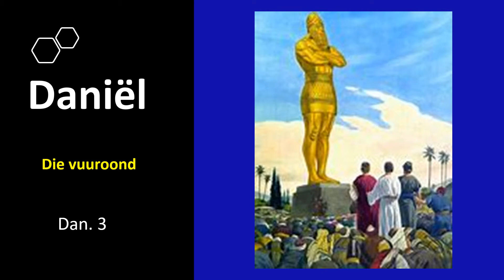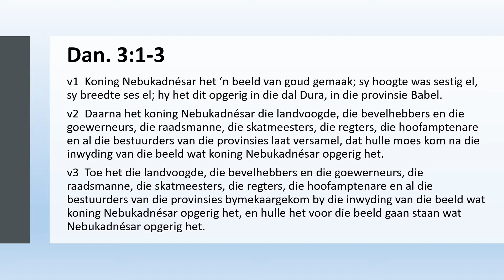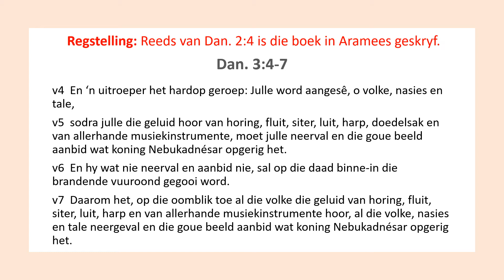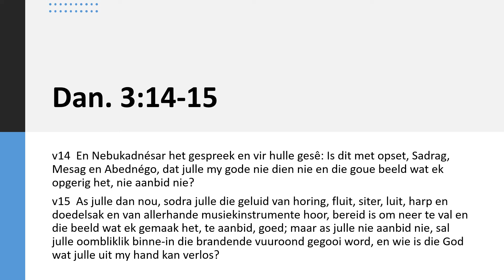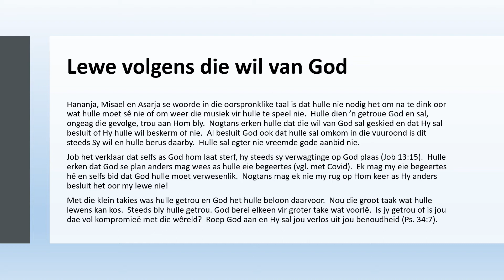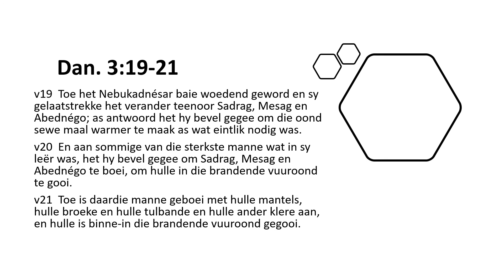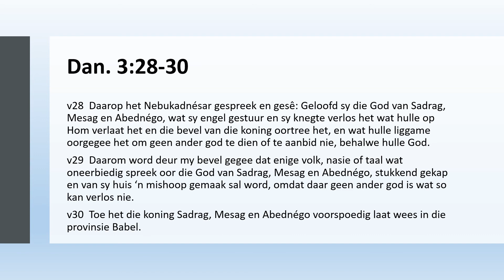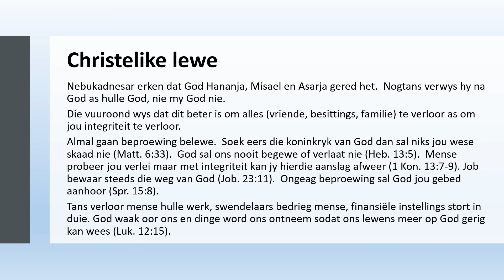Daniel 3: Die vuuroond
Die geskiedenis van Daniël se drie vriende wat in die vuuroond gewerp is